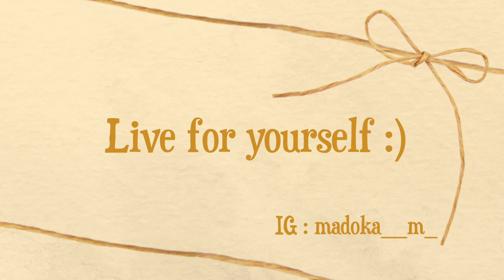SUB）vlog｜お家ピザランチ｜ペペロンチーノ｜ZOZOTOWN購入品｜とりチリチャーハン｜米粉スコーン｜玄米作って食べるひとり暮らしOLの休日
少しでもお楽しみいただけましたら幸いです。